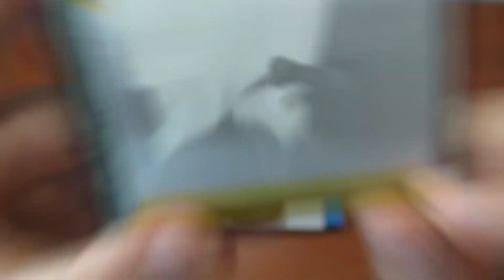הפאדיחה עם הסוללה - UMI HAMMER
הסיפור על הסוללה של UMI HAMMER

Wechat ID:konimbesin